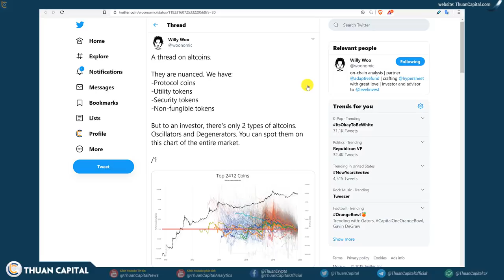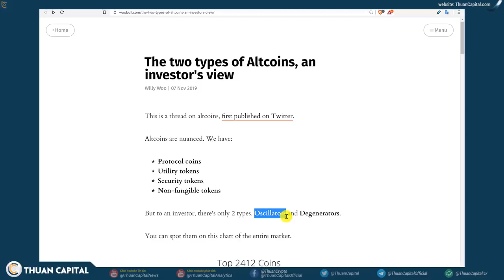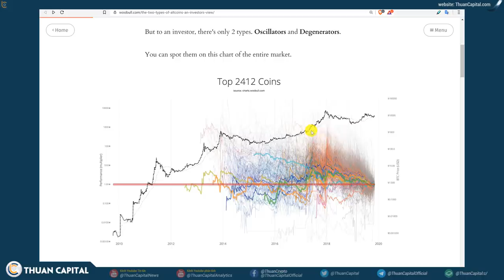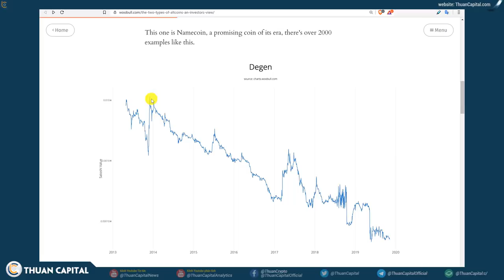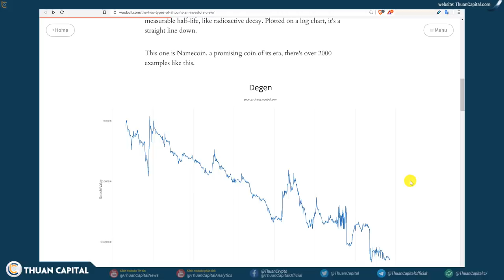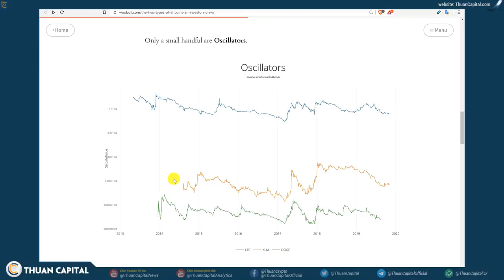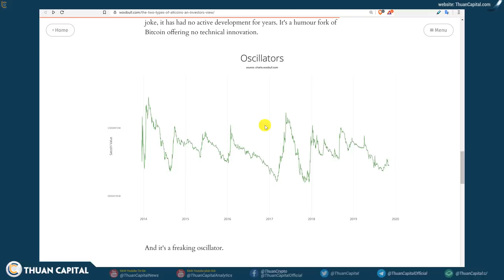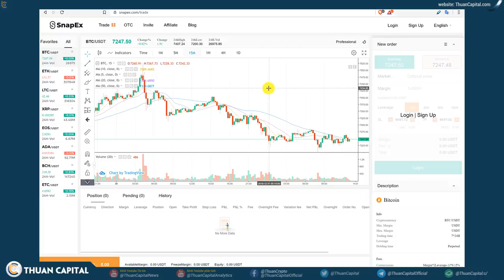481 - Đầu Tư Altcoin Cần Biết... 2 Loại Altcoin